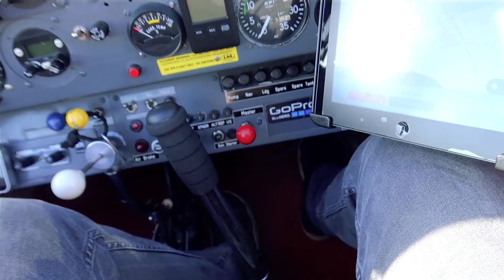EPIC HILLSIDE TAKEOFF & LANDING | Flying a circuit at Nayland with Jodel Flyer | FLIGHT VLOG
No I'm not in PNG with @MissionaryBushPilot  - this is my first take off and landing at Nayland which was AMAZING!

Tim Palmer (@JodelFlyer) and I have been trying to get a flight together for over a year, but the day before England went into lockdown we made it happen!

I've watched hours of videos on Tim's channel...it was surreal to be in his Jodel hurtling down the hill, and skimming the tree's on the landing back! The drop on the hill is CRAZY!!!

This video shows a complete circuit around Nayland. We have both released a video today, @JodelFlyer went live this morning so head over to his channel to check out my reaction of seeing 'the hill' for the first time!

I can tell you those tree's feel super close! Serious skills needed here.

**Please note Tim is not an instructor, and this video has been edited for viewing pleasure. Please do not use this as training material**

REMEMBER... a good pilot is always learning!

Now sit back, and enjoy the flight!

*** YOU CAN SKIP THROUGH IF YOU WISH ***
Take off from Nayland (02:25)
Landing at Nayland (08:30)

Flying in a Jodel DR1050

Equipment
GoPro 3 Silver on the aircraft